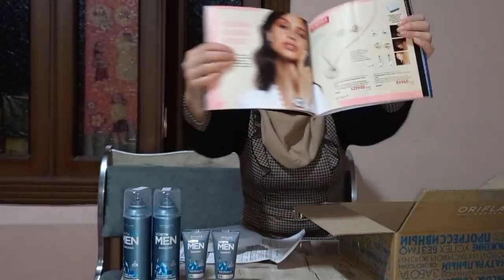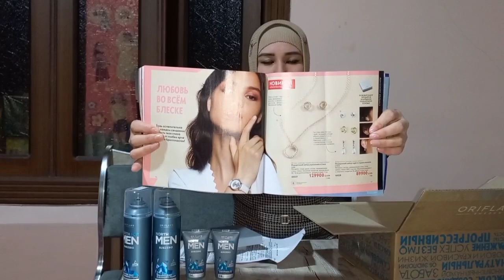ORIFLAME 2-KATALOG KONSULTANTIMning 59 BBLik ZAKAZLARI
Assalomu Alaykum Aziz Obunachilar!!!

ZARNIGOR ORIFLAME Kanalimga Xush Kelibsiz !!!

Siz Bu Kanalda

ORIFLAME   VA FABERLIC

Kompaniyalarining
Yangi  Kataloglarini 1-Bo'lib Ko'rishingiz Mumkin.

Bundan Tashqari

Onlayn Saytda Zakaz Urish

Shaglarni Olish

Onlayn To'lov Qilish

Kompaniya Yangiliklari
Aksiyalari

Onlayn takliflar

Onlayn biznes

Faberlic 9ta shag sovg'alari

Sovgalarni qanday olish
Uyda o'tirib pul ishlash
O'z biznesingizni yo'lga qo'yishni o'rganishingiz  mumkin

FAQAT BIZNING KANALDA

A'ZO BO'LMOQCHI BO'LGANLAR VA SOTIB OLMOQCHI BO'LGANLAR UCHUN .

MUROJAT UCHUN

UZCARD
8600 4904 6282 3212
MUXAMMADJONOVA ZARNIGOR